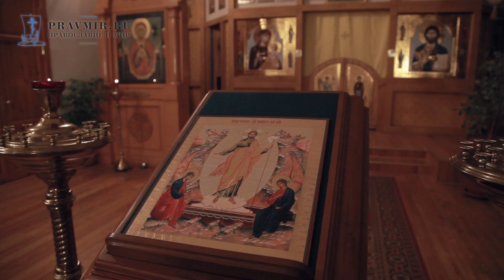Протоиерей Георгий Митрофанов: По мироощущению я -- белогвардеец